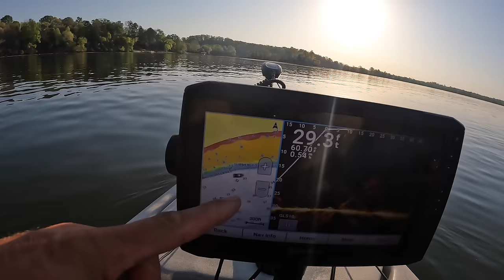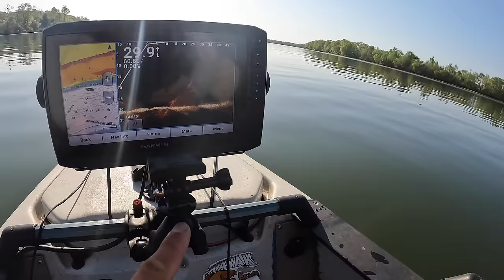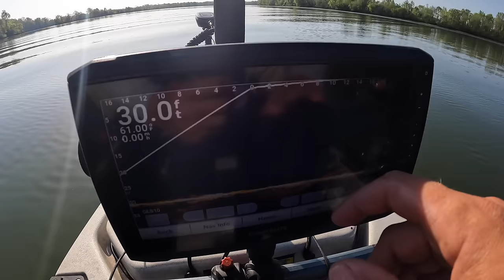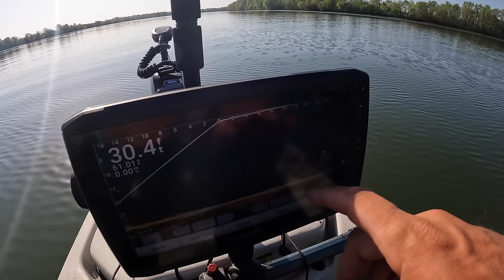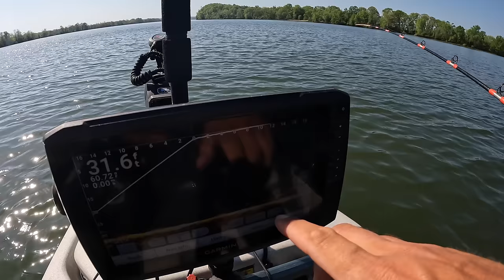4 Hours of RAW and UNCUT Kayak Catfishing | Dragging for Catfish on Chickamauga Reservoir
Channel Membership Perks include:
Exclusive content
Priority response to comments

Ultralight Reel 1000 size
2lb. Line
Gulp Minnows 1"
1/64 oz. jig heads